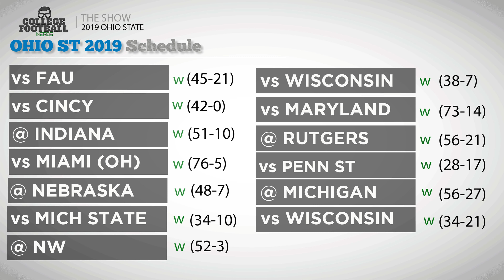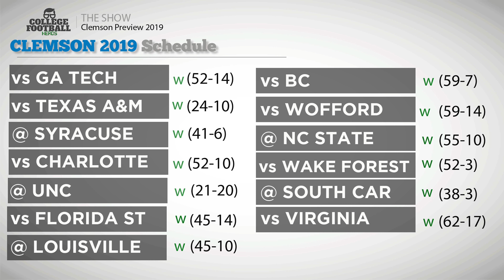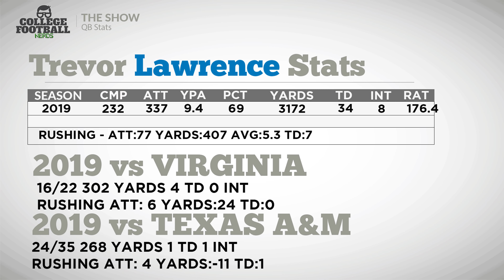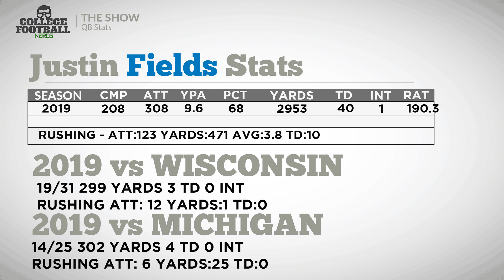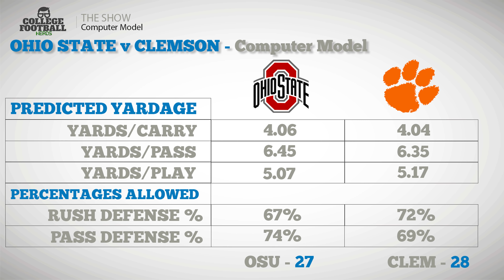Ohio State vs Clemson - College Football Playoffs - Preview & Prediction Buckeyes vs Tigers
We are back! Ohio State football, Clemson football, College Football Playoffs - get in here and let's discuss. We take a deep dive look at Trevor Lawrence and this Clemson passing attack vs Chase Young and this Ohio State defense. Will Justin Fields be limited in the running game? If so, how does it impact the offense? Can Travis Etienne improve upon previous games vs better defenses? We talk about it!